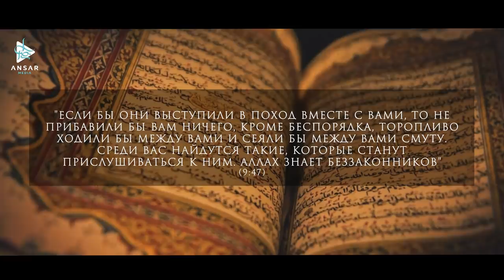Кутуз и урок на собственном примере (эпизод 19)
Поддерждите наш даават

Решение вести джихад, которое принял Аль-Музаффар Кутуз, считается одним из самых важных политических и военных решений в истории уммы.
Кутуз встал на путь агитации эмиров и всей уммы к этому решению.
Он выбрал путь воспитания на собственном примере и решил сразиться с татаро-монголами, даже если придётся это сделать в одиночку.
Это разожгло пыл и готовность в сердцах людей и их командиров.
Кутуз встал с воодушевляющей военной речью и громко заявил: Кто же позаботиться об Исламе, если не мы?!
И тут массы двинулись в сторону Айн-Джалута.